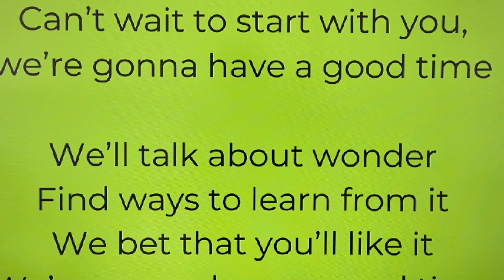Welcome to Bettini!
This video is about welcome our students!
Thank you Mr Reed! Hope to meet ya in future!

Welcome to Bettini school
so happy to meet you
Can’t wait to start with you,
we’re gonna have a good time

We’ll talk about wonder
Find ways to learn from it
We bet that you’ll like it

Hello, I’m your teacher
My name’s Miss Linda, and it’s very nice to meet ya
I’m from Padova and I love eating cakes
And I dress to impress, but I’ll still rock sneakers
It’s my 1st year teaching, so it’s all real excitin'
Got some ideas, and I’d really like try them
Like making songs to remember what ya hear
We’ll be learning so much, but the end the year
To my friends and my peers, the parents and the students
I’m ready, you’re ready, we’re ready
Let’s-do-this, (Yeah)
But absolutely no day-dreaming
Working hard 'til the bell starts ringing

Rit.

We’ll always greet you with a smile
We’ll always try to make the lessons worthwhile
And when you do good work, We’ll acknowledge
Cuz We know that you’re headed off to work or to high school
So we gotta keep it positive, that’s the key
Have respect for each other, please don’t forget it
Have respect for yourselves, and the staff, and the school
Having fun can be cool, when we’re following the rules - nah, nah
Time’s gonna fly
Before ya know it, it’ll be soon next year
But for now, we’ll be workin', and a-learning, and a-singing
All the way 'til the bell starts ringing

//TRADUZIONE:

Benvenuti alla scuola Bettini
siamo felici di conoscerti
Non vediamo l'ora di iniziare con te,
ci divertiremo!

Parliamo di meraviglia
Troviamo modi per imparare da essa
Scommettiamo che ti piacerà
Ci divertiremo!

Ciao, sono la tua prof
Mi chiamo Miss Linda ed è molto bello conoscerti
Sono di Padova e adoro mangiare le torte
E mi vesto per fare una buona impressione
ma amo mettermi le sneakers
È il mio primo anno di insegnamento, quindi è tutto molto eccitante
Ho delle idee e mi piacerebbe davvero condividerle con voi.
Ad esempio: fare canzoni per ricordare quello che senti
Impareremo così tanto, ma alla fine dell'anno...
Ehi amici, colleghi, genitori e studenti
Io sono pronta! tu sei pronto? noi siamo pronti?
E allora facciamolo, (Yeah)
Ma assolutamente non sognare ad occhi aperti
Si lavora duro finché non suona la campanella!

Rit.

Ti saluteremo sempre con un sorriso
Cercheremo sempre di rendere le lezioni utili
E quando farai un buon lavoro, lo riconosceremo
Perché sappiamo che questo della scuola è il tuo lavoro
Quindi siamo positivi! Questa è la chiave
Rispettatevi gli uni gli altri, mai dimenticarlo!
Abbiate rispetto per voi stessi, per il personale e per la scuola
Divertirsi può essere bello, quando seguiamo le regole - nah, nah
Il tempo volerà
Prima che tu te ne accorga, sarà presto il prossimo anno
Ma per ora lavoreremo, impareremo e canteremo
Fino a quando la campanella non suona!

Rit.